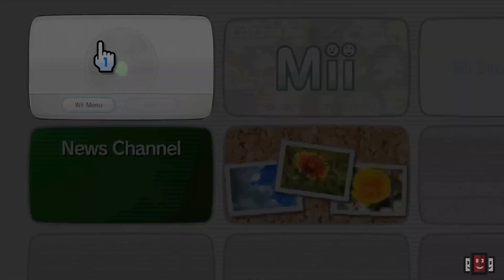Baryonyx VS Scolosaurus -- Battle of Giants: Dinosaurs Strike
Domination: Customize and evolve your dinosaur as you battle your way to the top. As you progress, opponents get tougher and a highly-skilled boss awaits you at the end.

Versus: Go head-to-head in a custom match with another player or a CPU opponent. Fight alone in a Standard match or battle two dinosaurs with an ally in Tag Team.